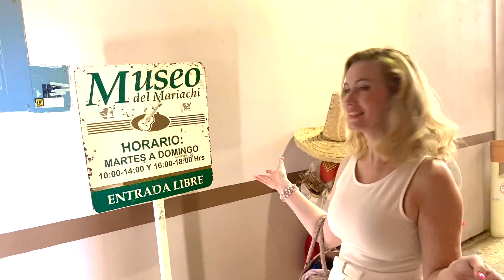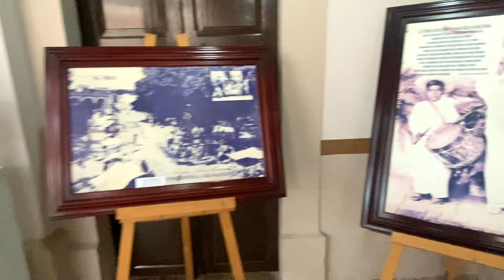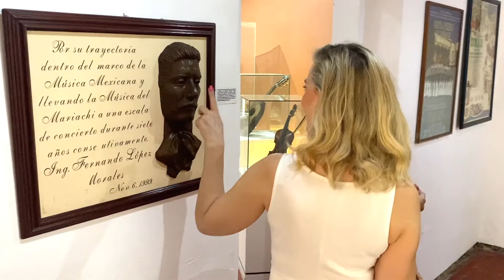Cocula, Mexico! This town is so full of secrets! Hidden tunnels under the town! Tuneles secretos!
Hola mi nombre es Miriam Hoeppermann,
Soy una cantante y compositora de Dinamarca. Me encanta viajar en México.
Siguiendo mi canal, podrás ver a donde voy y disfrutar los lugares conmigo.

En este episodio de Glam Danesa en México, fui a Cocula, Jalisco, Mexico

Hi my name is Miriam Hoeppermann,
I am a singer and composer from Denmark. I love to travel in Mexico. By following my channel, you can see where I am going and experience the places with me.
In this episode of Glam Danesa in Mexico, I went to Cocula, Jalisco, Mexico